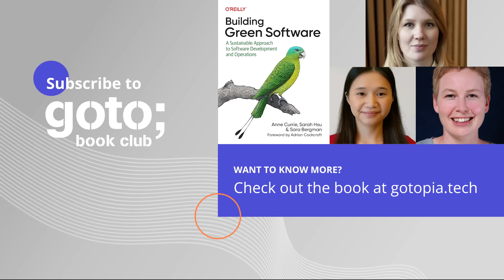Building Green Software Part 5: Green Networking • Anne Currie • GOTO 2024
Anne Currie - Co-Author of "Building Green Software", Leadership Team at Green Software Foundation & Veteran Software Engineer @anneelizabethcurrie @greensoftwarefoundation3662

DESCRIPTION
How will software development and operations have to change to meet the sustainability and green needs of the planet? And what does that imply for development organizations? In this eye-opening book, sustainable software advocates Anne Currie, Sarah Hsu, and Sara Bergman provide a unique overview of this topic—discussing everything from the likely evolution of national grids to the effect those changes will have on the day-to-day lives of developers.

Ideal for everyone from new developers to CTOs, Building Green Software tackles the challenges involved and shows you how to build, host, and operate code in a way that's not only better for the planet, but also cheaper and relatively low-risk for your business. Most hyperscale public cloud providers have already committed to net-zero IT operations by 2030. This book shows you how to get on board.

You'll explore:
• How the energy transition is likely to change hosting on prem and in the cloud—and how your company can prepare
• The fundamental architectural principles of sustainable software development and how to apply them
• How to determine which parts of your system need to change
• The concept of extending hardware longevity and the part that software plays

RECOMMENDED BOOKS
Anne Currie, Sarah Hsu, & Sara Bergman • Building Green Software •
Bill Gates • How to Avoid a Climate Disaster •
Mehdi Khosrow-Pour • Green Computing Strategies for Competitive Advantage and Business Sustainability •
Lässig, Kersting & Morik • Computational Sustainability •
Zbigniew H. Gontar • Smart Grid Analytics for Sustainability and Urbanization •
Katsoni & Segarra-Oña • Smart Tourism as a Driver for Culture and Sustainability •
Carola Lilienthal • Sustainable Software Architecture •